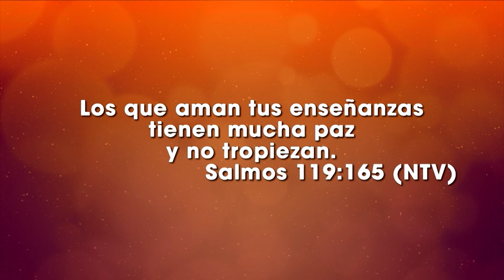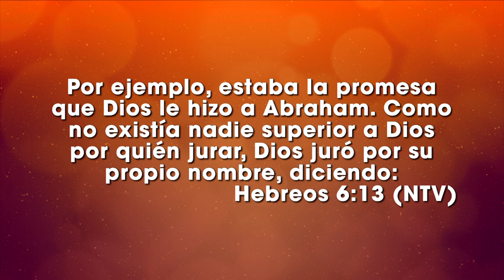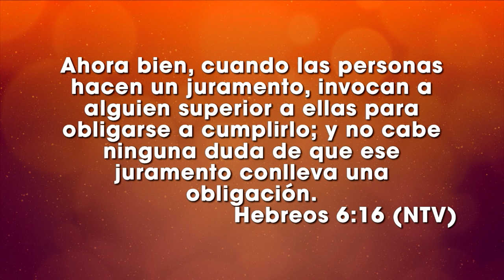Sus promesas y la fe - Ps Luis Navarrete